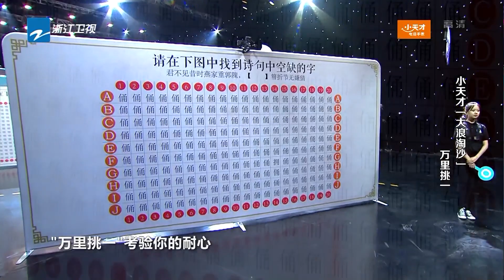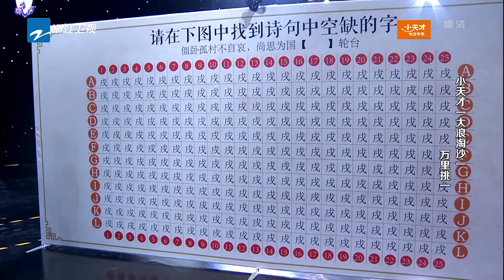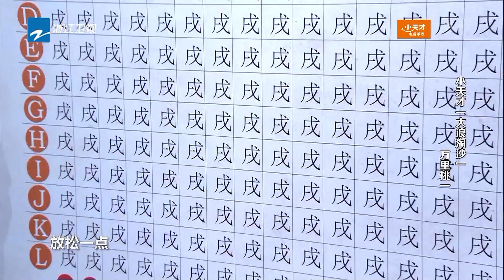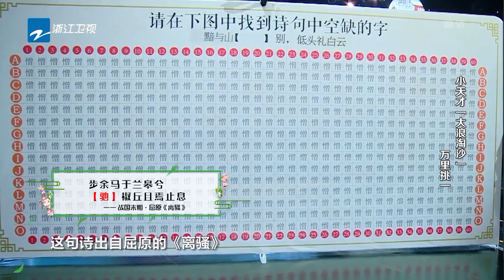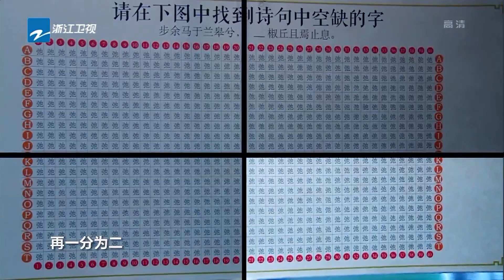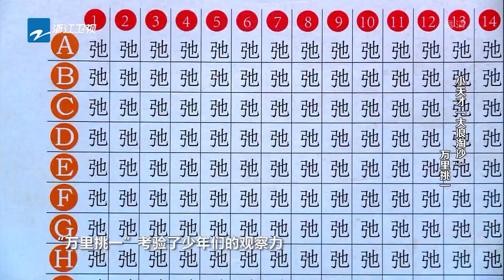万里挑一四胞胎兄弟齐心 国学少年不做无名之辈奋勇争先！《少年国学派》第4期 花絮 20190128 [浙江卫视官方HD]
《少年国学派》栏目是国内首档国学文化竞技类节目，召集人为蒋昌建老师。《少年国学派》创造性地把传统国学六艺作为分期主题，带领少年深入了解六艺。